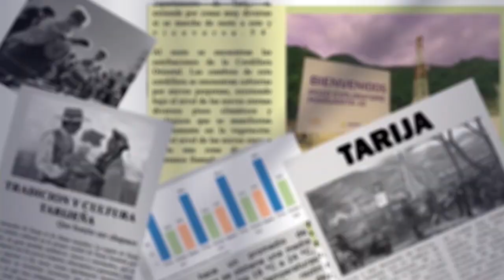PROSOL 2024: Gobernador entrega reservorio en El Puente para fortalecer la producción agrícola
El Gobernador de Tarija, Oscar Montes, junto al Programa Solidario (PROSOL), entregó un reservorio con geomembrana en la comunidad de Chilcayo, municipio de El Puente.
Esta infraestructura, destinada a la cosecha y conservación de agua, beneficiará a 61 familias, asegurando un suministro constante de agua para la producción agrícola.
La obra es clave para la sostenibilidad y el desarrollo rural en la región, destacando la importancia de un manejo eficiente del agua para mejorar la productividad agrícola.